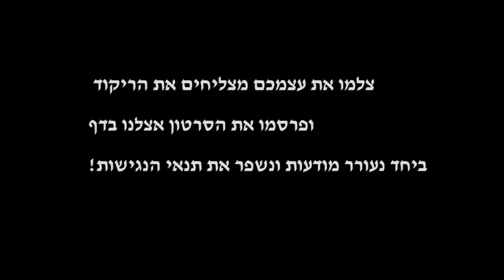אב"א - קמפיין למען נוער עם שיתוק מוחין - מה זה ריקוד הנגישות ואיך רוקדים את ריקוד הנגישות?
יניר Fezodiak גולד המציא את הריקוד בהשראת מיכאל נתן. המטרה של הריקוד היית לחלוק את התחושה הנובעת ממגבלות על שליטה על הגוף.
לא לחשוש התחושה היא זמנית בלבד.
בסרטון תראו את הצעדים שחוזרים על עצמם בריקוד הנגישות

ימין עולה ויורדת.

שמאל עולה למעלה, לצד, ומלטה.

טיפ למי שטוב עם מספרים. יש סך הכל 2 חזרות של יד שמאל ו3 חזרות של יד ימין והריקוד חוזר לנקודת ההתחלה.

3 פעמים לעלות ולרדת עם יד ימין.
באותו הזמן שמאל תעלה, לצד ולמטה x2

לרקדנים ביניכם יש גם תנועות רגליים.

האתגר הוא לעשות את הריקוד עם הידיים ולחוות חוסר שליטה זמני על הגוף.
מי שחי עם קשיים של שיתוק מוחין ומחלות אחרות שמשפיעות על תנועות הגוף חי את זה כל רגע.

התאמנו על הריקוד וצלמו את עצמכם. תעלו בפוסט וספרו לכולם איך הריקוד השפיע עליכם. תייגו עם
וPhotoshock
חפשו סרטונים של אחרים!

מי שמועניין להגיע לריקוד המוני פתאומי (Flash Mob) שיצור קשר עם יניר גולד או דרך הדף הרשמי של Photoshock Multimeda. זה קורה בתאריך 12.5.16 שעה 17:00 בקניון עזריאלי במיקום סודי בקניון.